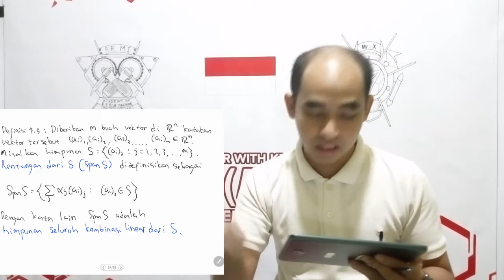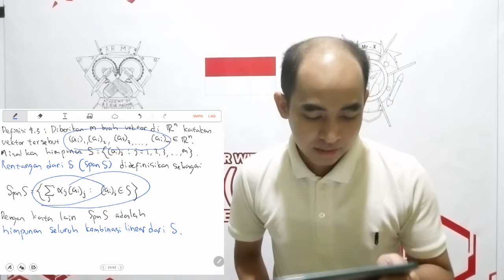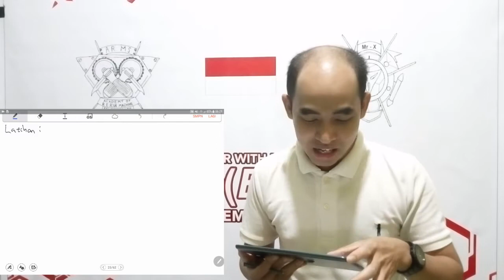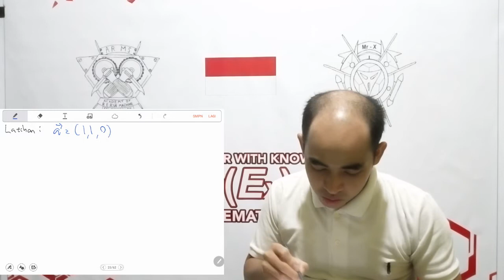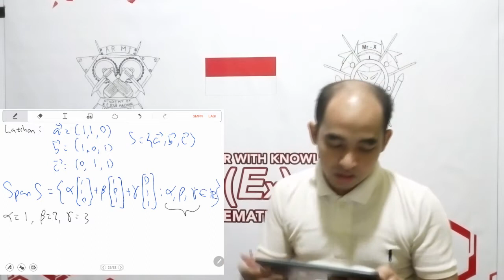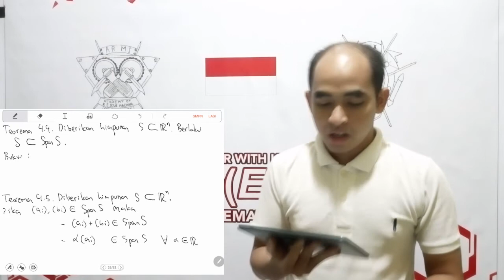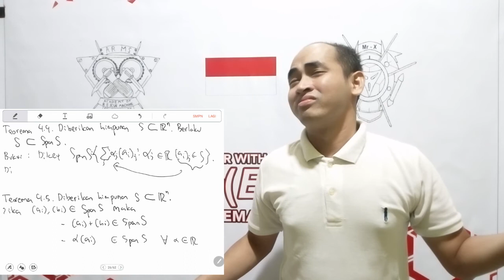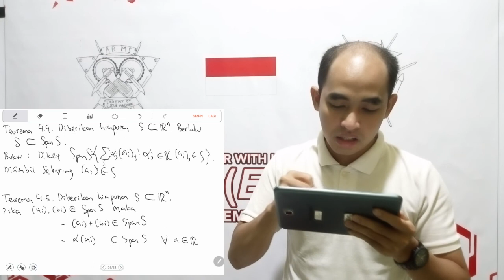1007 ALJABAR LINEAR (SPANS) PART 1